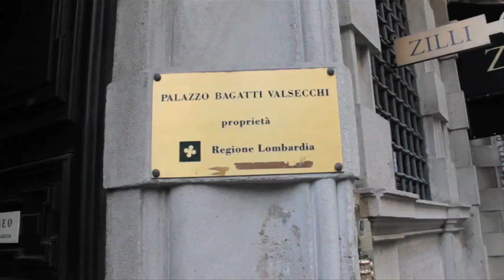Quadrilatero della moda, Milano. Di Giovanni Di Cataldo, Riccardo Notari e Edoardo Morgantini.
Il Quadrilatero della moda è il quartiere del lusso: comprende gli edifici che sorgono tra via Montenapoleone, via Della Spiga, via Manzoni e Corso Venezia. In questa zona si concentrano le gioiellerie, le boutique e gli showroom delle grandi griffe di moda, design e arredamento. Via Montenapoleone è il cuore del quadrilatero: è uno degli indirizzi più famosi della moda. Durante le "Settimane della moda" è molto facile incontrare personaggi famosi e modelle impegnate nelle sfilate. Via della Spiga è pedonalizzata e ottima per una tranquilla passeggiata. Ma accanto all'effimero della moda non bisogna trascurare i numerosi Musei e Palazzi storici della nobiltà milanese, tra cui segnaliamo i Musei civici di Storia contemporanea e la casa museo Bagatti Valsecchi.
Via Manzoni termina con gli Archi di Porta Nuova, parte della cerchia muraria medioevale ed uno dei due accessi antichi alla città. Il nuovo si sposa con l'antico.
Videopresentazione nell'ambito del progetto "Inside Milano" della IVE dell'Itsos Albe Steiner di Milano.